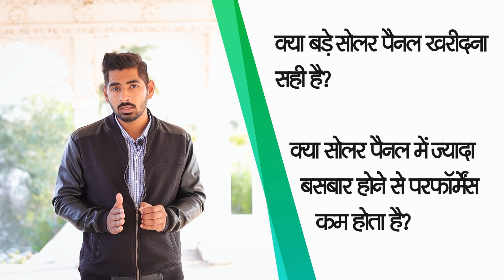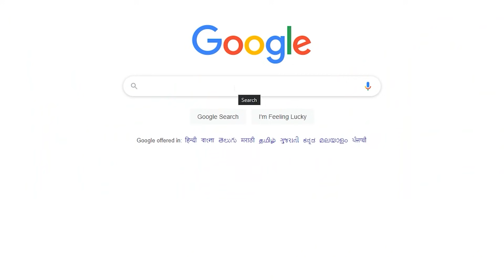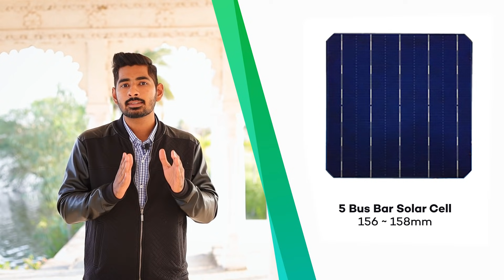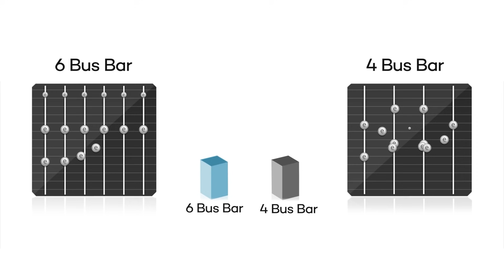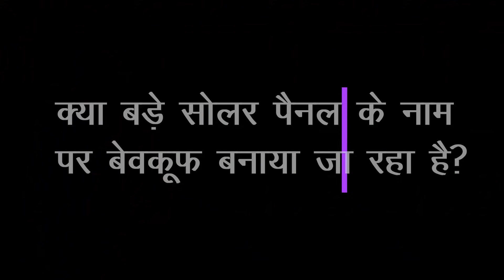क्या बड़े सोलर पैनल के नाम पर हमे बेवकूफ बना रही है कंपनिया? | Biggest Solar Panel in India 2021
नमस्कार,

सोलरेबल में आप सभी का स्वागत है इस विडियो में बात की है क्या बड़े साइज़ या ज्यादा वाट के सोलर पैनल को खरीदना सही है या नहीं, और साथ ही सोलर पैनल में बसबार का क्या काम होता है क्या ज्यादा बस बार होने से सोलर पैनल का परफॉर्मेंस कम हो जाता है इसकी पूरी जानकारी दी है साथ ही नवीन और नवीकरणीय ऊर्जा मंत्रालय (MNRE) और GIZ के द्वारा आयोजित I-SMART प्रोग्राम के बारे में जानकारी दी है ऊपर दिए गये लिंक से आप जुड़ सकते है| यदि विडियो पसंद आये तो जरुर लाइक करे| हमे सपोर्ट करने के लिए हमारे चैनल को सब्सक्राइब करे|

►VIDEO GEAR
Video Camera
Video Lens
Indoor Mic
Outdoor Mic